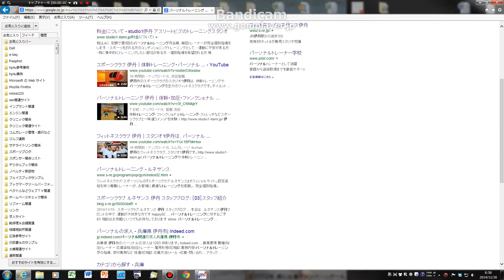スポーツクラブ 伊丹｜パーソナルトレーニングや体幹トレーニングならスタジオ1伊丹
パーソナルトレーニングや体幹トレーニングができるスポーツクラブは伊丹のスタジオ1伊丹です。

コムガレージの原田です。4cchan seo実績チャンネルを運営しています。

●弊社では、代表の原田が培ってきたＳＥＯノウハウを元に、最適なタイトル・キーワード、ディスクリプションなどを人力で考案し、最適化を提案するののが、他社との最大の特徴です。システムで一気に行うようなてっ取り早い方法は取りません。これが一番のウリの部分です。

弊社のＳＥＯ対策の特徴は、
①、月額10,000円から出来る返金保証付きのお試しＳＥＯが人気です。
※これは、施策を開始してから1ヶ月経過しても、以前と変わらないよであれば金額の半金を即、返金するというサービスです。何故半金なのかといいますとそれは、Googleのアルゴリズムや御社のホームページの特徴など、弊社の努力不足以外の原因も考えられますので、そのようにしております。ご理解ください。

②、ＳＥＯ最適化パック、38,000円。
これは、最初の一回目だけの料金以外一切掛かりません。
上位表示に必要なＳＥＯ対策の要素を見直し、今よりも安定した中身に変身させるための作業一式です。内部対策を中心に行いますので、ここで最適化をすることでGoogleのアルゴリズムの変化にも揺らぐことのない巨人な体質を目指します。
※これも施策完了後、1ヶ月経過しましても反応が見られない場合は、半金を即返金致しますので、安心です。

③、ＳＥＯコンサルティング、毎月35,000円～（最低6ヶ月契約）
こちらは、毎月、サイトを見直すことで、より強靭なＳＥＯ対策を行うもので、サイトのチューニングやアクセス解析などのサービスも含まれます。
こちらには、返金サービスは、ありません。

このような適正価格でＳＥＯ対策を行っておりますが、随時ご相談しながら出来ますのでまずは、お悩みをご相談下さい。

電話 06－4305ー3461　携帯 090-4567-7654